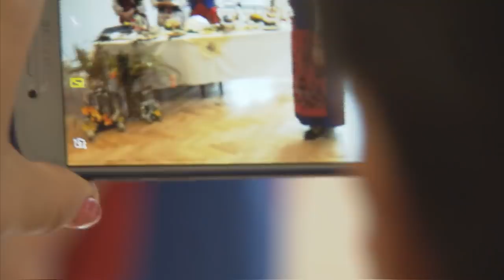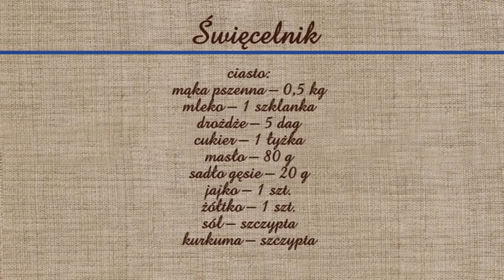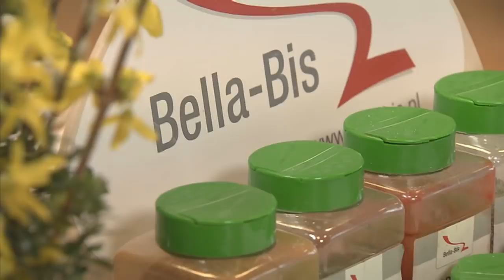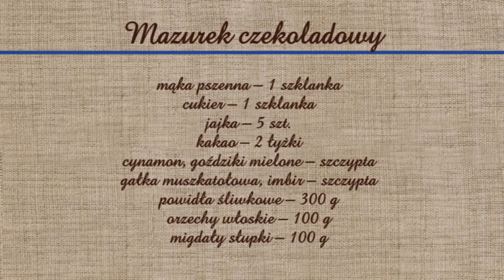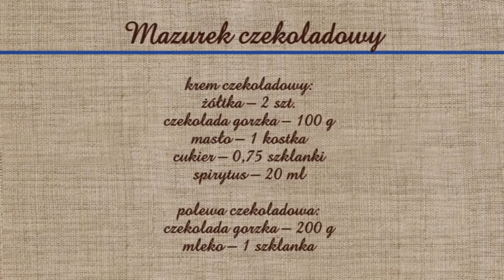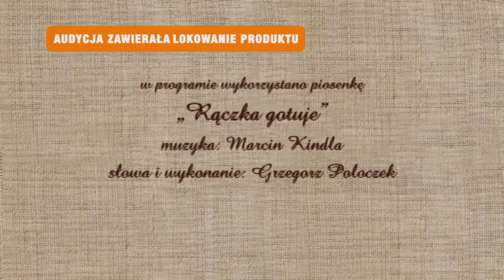Rączka gotuje - wielkanocne smaki: święcelnik i mazurek biszkoptowy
Odc. 337 - Remigiusz Rączka z pomocą pań z Koła Gospodyń Wiejskich w Połomi szykuje się do Świąt. Przygotowuje święcelnik i wielkanocny mazurek na biszkoptowym cieście. Składniki poniżej:
Święcelnik

ciasto:
mąka pszenna – 0,5 kg
mleko – 1 szklanka
drożdże – 5 dag
cukier – 1 łyżka
masło – 80 g
sadło gęsie – 20 g
jajko – 1 szt.
żółtko – 1 szt.
sól – szczypta
kurkuma – szczypta

nadzienie:
boczek wędzony – 20 dag
baleron – 20 dag
kiełbasa surowa wędzona – 4 szt.
biała kiełbasa – 2 szt.

do posmarowania na wierzch:
białko – 1 szt.
mleko – 0,5 szklanki

Mazurek czekoladowy

mąka pszenna – 1 szklanka
cukier – 1 szklanka
jajka – 5 szt.
cynamon, goździki mielone – szczypta
gałka muszkatołowa, imbir – szczypta
powidła śliwkowe – 300 g
orzechy włoskie – 100 g
migdały słupki – 100 g

krem czekoladowy:
żółtka – 2 szt.
czekolada gorzka – 100 g
masło – 1 kostka
cukier – 0,75 szklanki
spirytus – 20 ml

polewa czekoladowa:
czekolada gorzka – 200 g
mleko – 1 szklanka